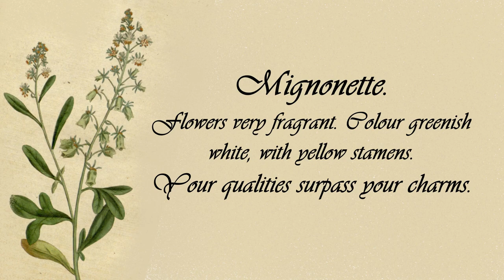Mignonette - The Language of Flowers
Mignonette.
Flowers very fragrant. Colour greenish white,
with yellow stamens.
Your qualities surpass your charms.

Beauty consists not in the sparkling eye,
The damask cheek and lip, or forehead high;
Not in the graceful form, or glistening hair,
Or melody of voice! Oh no! not there;--
But in the sour, which every glance displays
Basking for ever in affection's rays--
Speaking in love's soft tones, with sunlight smile,
Which can an aching heart from woe beguile!
It dwelleth there is majesty supreme,
Sweeter than music's voice, or seraph's dream!
Miss H. J. Woodman

More The Language of Flowers Poetry : shorturl.at/mqDP3